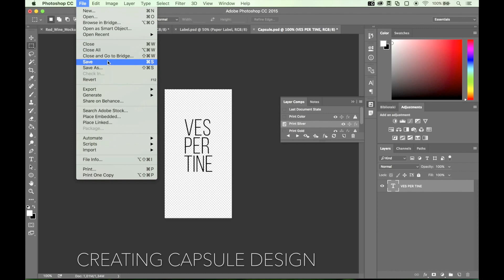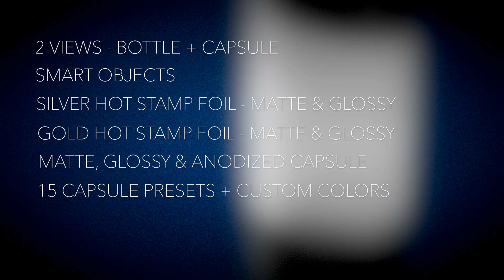Red Wine Bottle Mockup by Vespertine